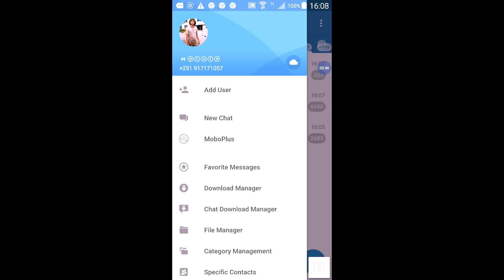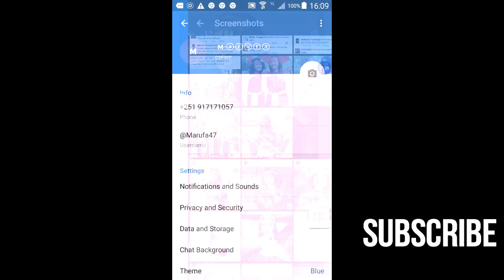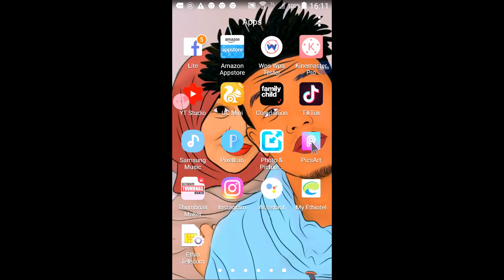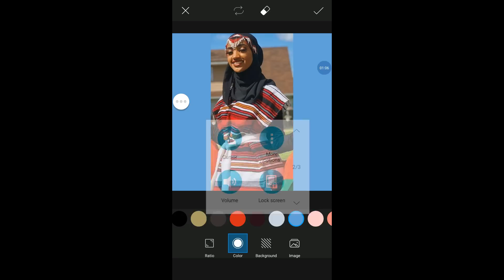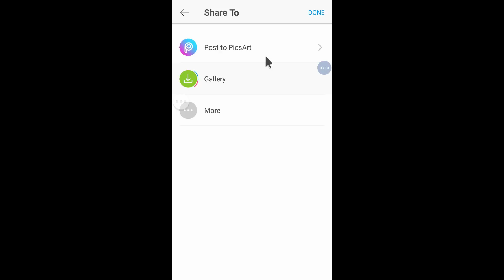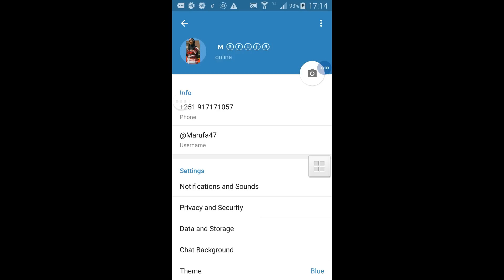እንዴት ቴሌግራም ፕሮፋይል ፎቶ ሳይቆረጥ ማስገባት እንችላለን how to set profile photo on telegram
የተለያዩ  የ ሞባይል መተግበር ያ (app) photo editing  አስተምሮት  መስጫ  channel
ሰብስክራይብ ማረግ እንዳትረሱ